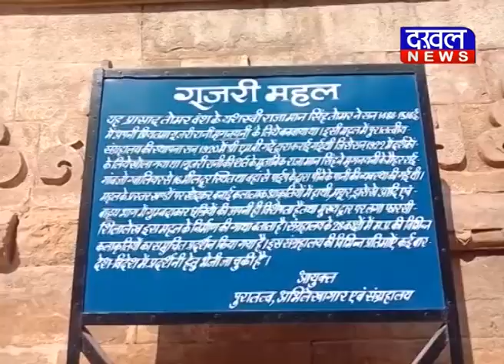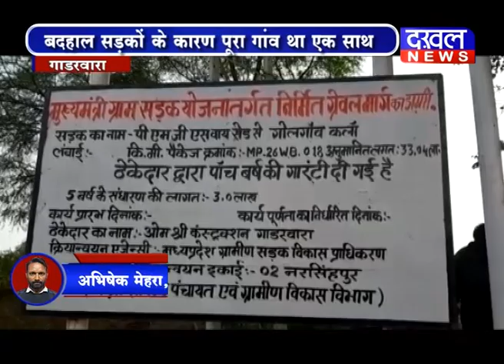6 January 7 PM Bulletin DAKHAL NEWS//